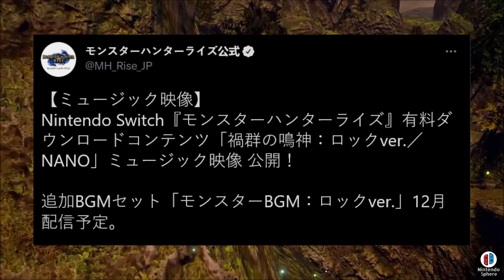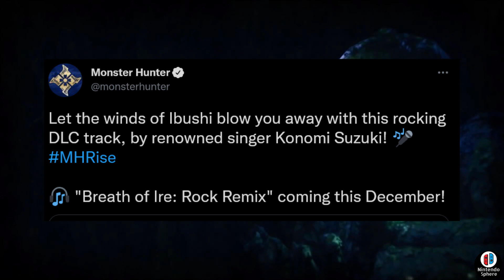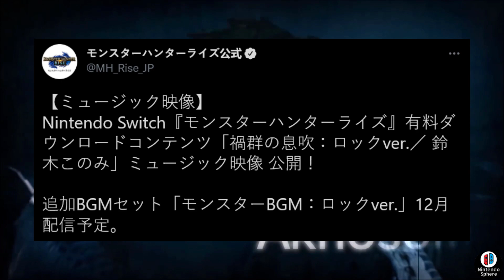Monster Hunter Rise DECEMBER DLC REVEAL GAMEPLAY TRAILER SUNBREAK NEWS モンスターハンターライズ 「新しいDLCが明らかに」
December is HERE and wit it comes NEW DLC for Monster Hunter Rise on the Nintendo Switch. Today we're going over some new revelations as to what to expect and what new goodies we have stored for this holiday period. Enjoy!

モンスターハンターライズ 「新しいDLCが明らかに」

Nintendo Sphere is a small YouTube channel dedicated to covering Nintendo Switch Game Reveals and other videogames that Interest me like Monster Hunter Rise and Monster Hunter Stories 2. Join me as I try to bring to you the best news available on Youtube and interesting topics of conversation about the games you know and love.